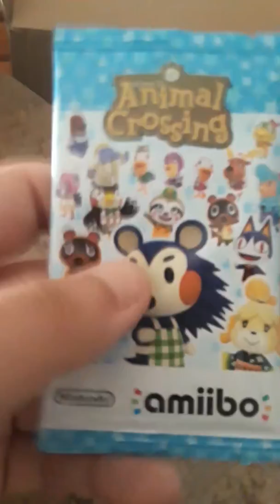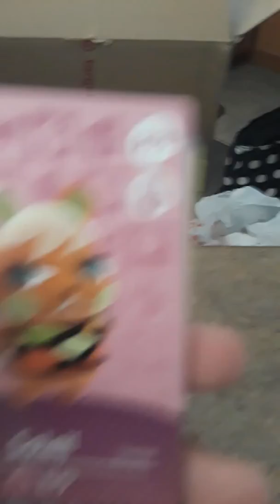what is life